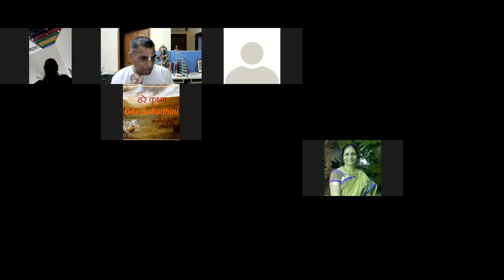Gita Subodhini Session 6- What is Faith and How to develop this faith?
Bhagavad Gita Sloka #2.41, 2.45, 2.46, 2.59